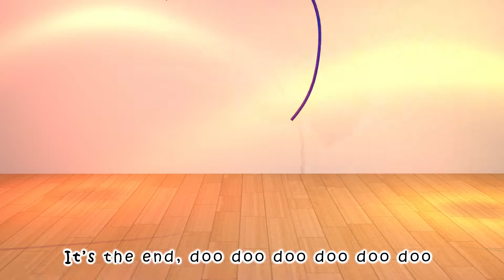Grannie 👵🏻💓 | Kids Songs & Nursery Rhymes -Coco Baby Crazy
💃😎🔹Coco Baby Crazy World Channel🔹😎💃
Welcome to Coco Baby Crazy World 😁💪🤗🤗🤗 , where we're dedicated to be part of toddlers' learning and growing experience!
Join us on Coco Baby Crazy World place where parents and toddlers can connect, learn, and have fun together!😍🥰
Lyrics :
Grannie, grannie…so kind and sweet
You give me candy, and a lot of food to eat
Together we bake… the perfect cake
Then go on a picnic down by the lake

Grannie, grannie… you love and care
I like it when you braid my hair
We fly a kite … we hold it tight
You read me stories all through the night

Grannie, grannie…you’re warm and true
You cheer me up when I feel blue
You hold me near … and dry my tear
Then sing a lullaby in my ear

 Grannie, grannie…sweet and smart
I know you’ve got the kindest heart
We sing, we play … with toys and clay
I hope that together we’ll always stay
🌟🌟about Coco Baby Crazy World:🐬❤❤💃
Coco Baby Crazy Worldis a registered trademark of Viola TV.
t's a Bus Cartoon - School Theater ! Learn More About dance and sing along with family and friends

Coco Baby Crazy World 3D animation Will Help all kids For learning a fun and enjoyable experience for kids by creating beautiful 3D animation, educational lyrics, and infectious, toe-tapping music. Kids will laugh, dance, sing, and play along with our Nursery Rhymes while they learn their Pre School (Numbers, Alphabet, Colors, Numbers, Animals )and more!💃🎵🎵